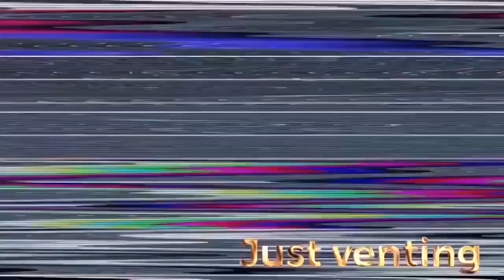Dragonball Z - Goku vs Freiza REMASTERED Reaction!!! A STROLL DOWN MEMORY LANE!!!